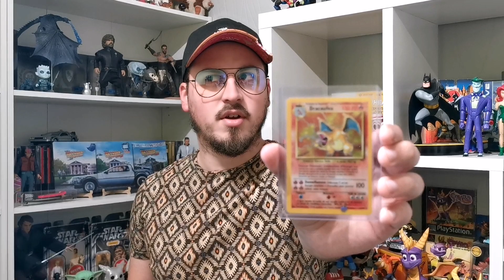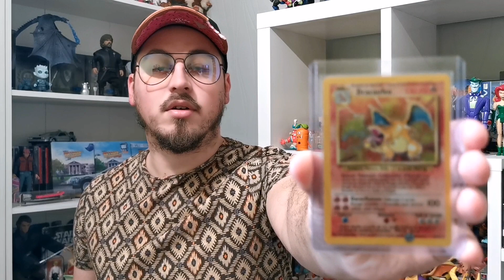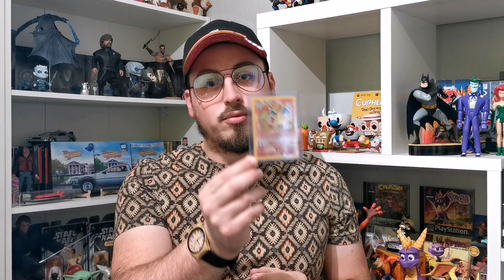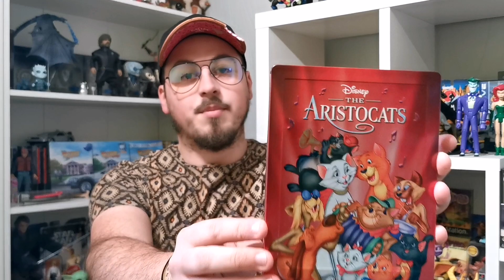LES 5 OBJETS LES PLUS RARES DE MA COLLECTION ! - TOP 5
Wakatépé les amis !

On se retrouve aujourd'hui pour un classique de la chaîne, pour lequel je prends toujours autant de plaisir. Mais cette fois-ci avec une thématique inédite, puisqu'il s'agit de mon top 5 des objets les plus rares de ma collection !

Et n'oublie pas de me suivre sur les réseaux :

Sens Critique : Walt-White-15